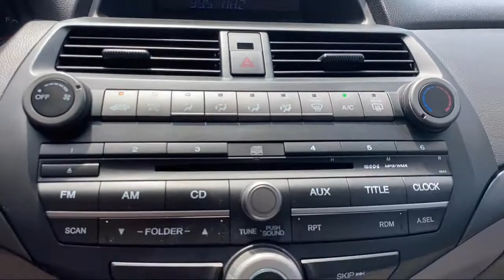2010 Honda Accord LX-P Sedan McAllen Mission Edinburgh Weslaco Pharr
2010 Honda Accord LX-P Sedan Stock Number: PC2333 Vin:1HGCP2F40AA161198.